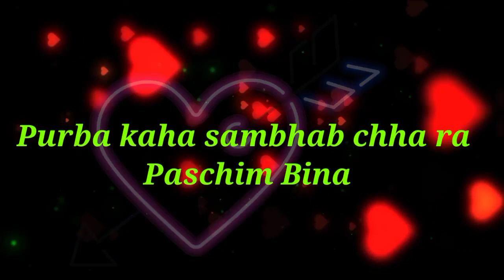Mitu kaha sambhab chha ra.. nepali love 😍 song